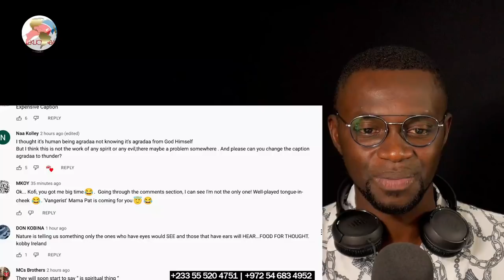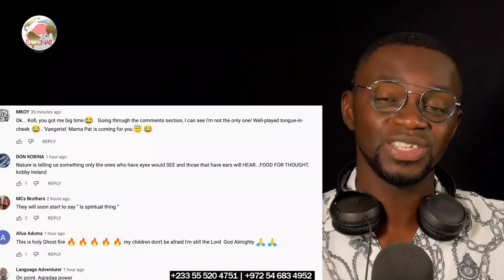breaking News! Agradaa sets fire @Pentecost Church Community 12 this was why